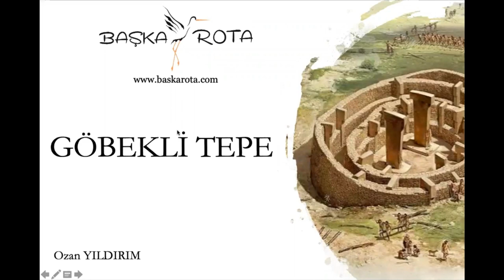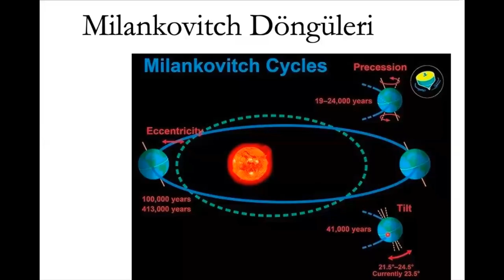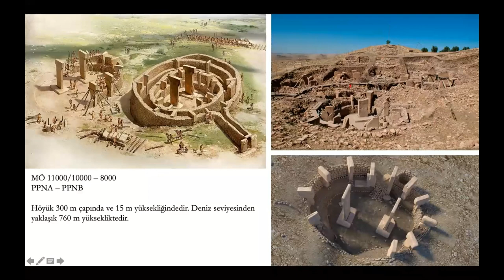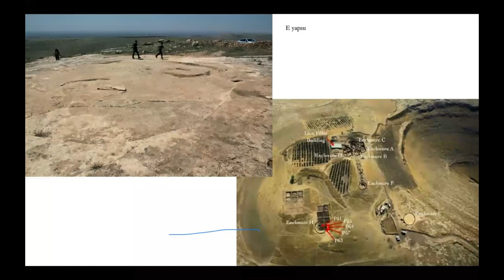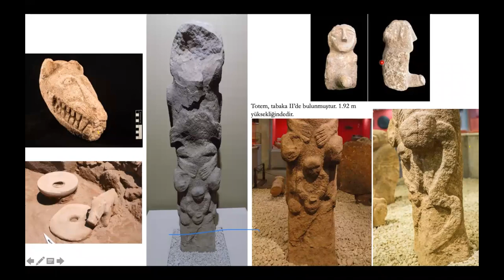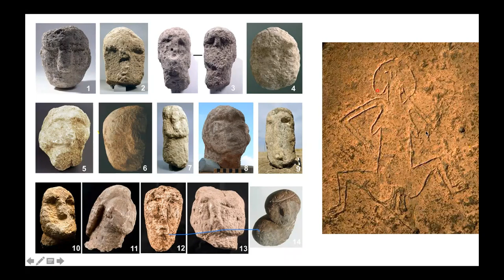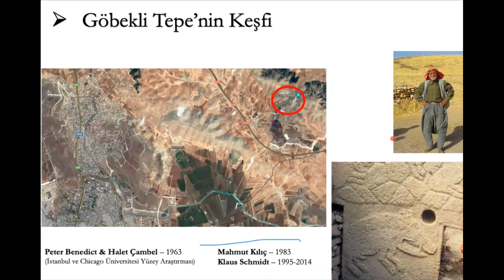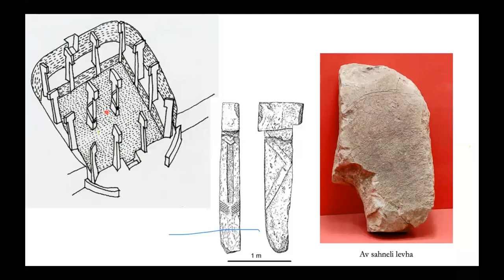Göbekli Tepe Nedir? Nerededir? Neden Önemli?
Göbekli Tepe:

Öyle bir yer düşünün ki, sadece bildiğimiz tarihi değil, bildiğimizi sandığımız insanı da baştan yazsın. Göbekli Tepe kazılmaya başladığı ilk günden itibaren bilim insanları için yeni sorular yaratmaya devam ediyor. Ne zaman, neden, kim, nasıl yaptı? ⠀
Tüm bu soruların cevabını Arkeolog/Rehberimiz @ozanyildirim canlı yayında anlatıyor. ⠀
(Ozan turlarda Göbekli Tepe'yi 2 gün boyunca anlatıyor, çayınızı kahvenizi yayın öncesi hazırlayın 😃)

Bu destek aylık olarak yapılmaktadır ve tamamen yasaldır. İstediğiniz zaman desteğinizi iptal edebilirsiniz. Desteğiniz tek seferde değil, üyeliğinizin devam ettiği ayın sonunda yapılmaktadır. Ayrıca üyelik durumunuza göre çeşitli avantajlardan da yararlanabilirsiniz.